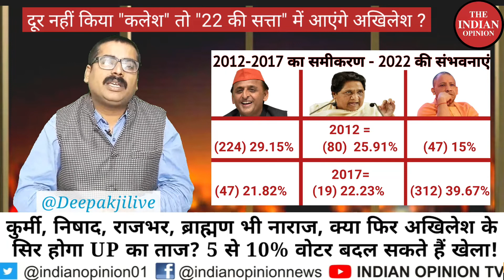सियासी समीकरण: BJP में "कलेश" ! तो क्या 2022 में आ रहे हैं Akhilesh ?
सियासी समीकरण:बीजेपी में "कलेश"! तो क्या 2022 में आ रहे हैं अखिलेश?